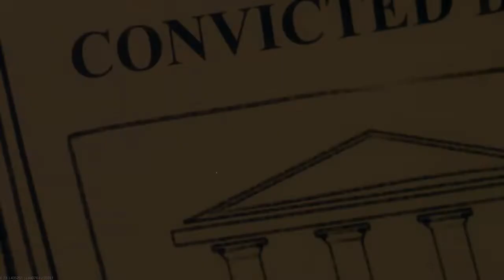Call of Duty®: Infinite Warfare zombies (part 4) Attack of the radioactive thing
My fourth gaming vid